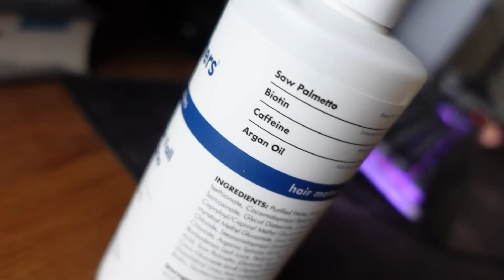Ye Gorr Nakli Hai, Lekin..! - Thor Love & Thunder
𝗨𝘀𝗲 𝗠𝗮𝗻 𝗺𝗮𝘁𝘁𝗲𝗿 𝗔𝗻𝘁𝗶 𝗛𝗮𝗶𝗿 𝗙𝗮𝗹𝗹 𝗦𝗵𝗮𝗺𝗽𝗼𝗼 𝗳𝗼𝗿:
✅𝗥𝗲𝗱𝘂𝗰𝗶𝗻𝗴 𝗛𝗮𝗶𝗿 𝗙𝗮𝗹𝗹
✅𝗖𝗹𝗲𝗮𝗻 𝗦𝗰𝗮𝗹𝗽

🙌🏼 𝗗𝗼𝘄𝗻𝗹𝗼𝗮𝗱 𝘁𝗵𝗲 𝗠𝗮𝗻 𝗠𝗮𝘁𝘁𝗲𝗿 𝗮𝗽𝗽 𝗮𝗻𝗱 𝗯𝗼𝗼𝗸 𝗮 𝗳𝗿𝗲𝗲 𝗮𝗻𝗱 𝗰𝗼𝗻𝗳𝗶𝗱𝗲𝗻𝘁𝗶𝗮𝗹 𝗼𝗻𝗹𝗶𝗻𝗲 𝗱𝗼𝗰𝘁𝗼𝗿 𝗰𝗼𝗻𝘀𝘂𝗹𝘁𝗮𝘁𝗶𝗼𝗻